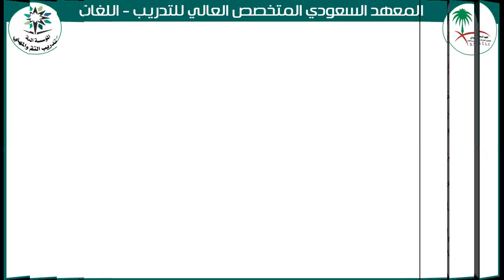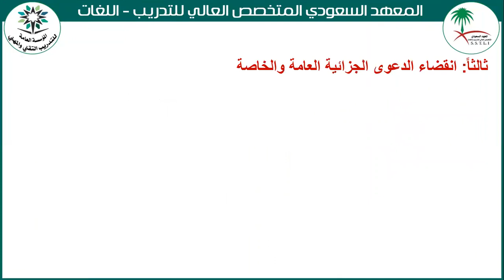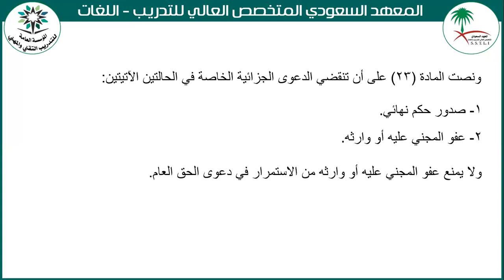المحاضرة الثانية مادة الإجراءات الجزائية